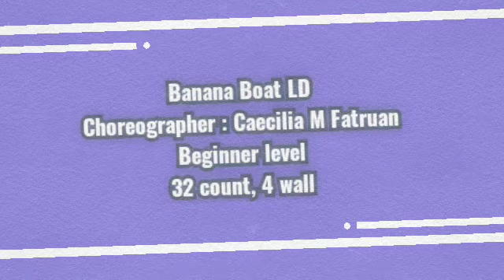Banana Boat Line dance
Choreographer : Caecilia M Fatruan
Beginner level
32 count, 4 wall